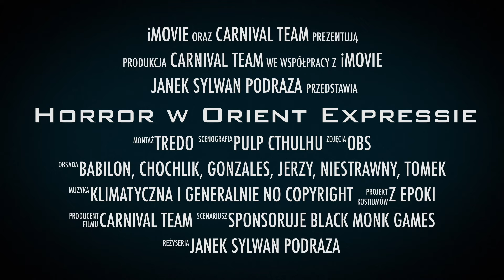Horror w Orient Expressie #56 | Rozdział XI odc. 2, "Nie idź do lasu" | Sesja RPG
🚂 Horror w Orient Expressie: Rozdział XI - Mała chatka w lesie 🌌

🔍 Kierunek Belgrad! A Badacze muszą zlokalizować i przekonać starszą kolekcjonerkę, aby oddała im rękę symulakrum. Co może pójść nie tak?

W główne role wcielają się:
- Krzysztof Babilon

Warto także zerknąć na materiały w ramach projektu Black Monk Games pt.: "Podróż po Torach Szaleństwa"

W główne role w tej części wcielają się:
- Krzysztof Babilon
- Michał "Gonzales" Ganczarenko